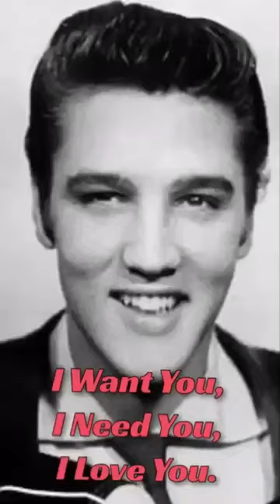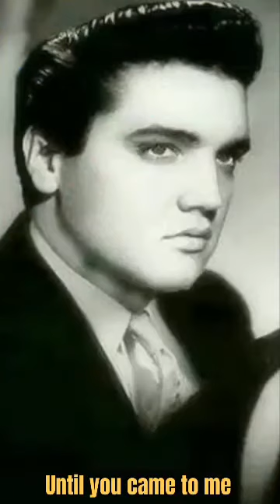I Want You, I Need You, I Love You Elvis Presley with lyrics